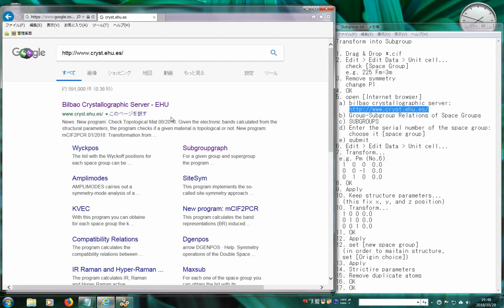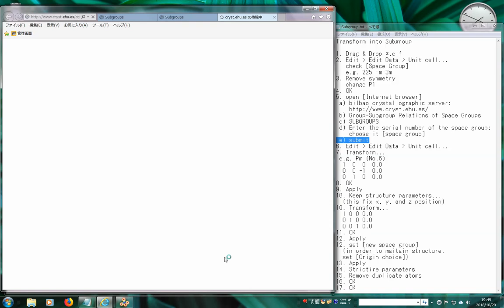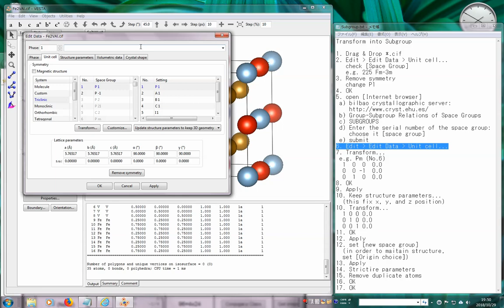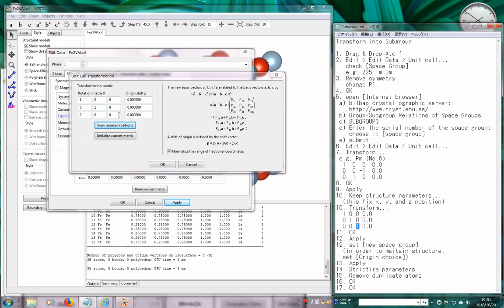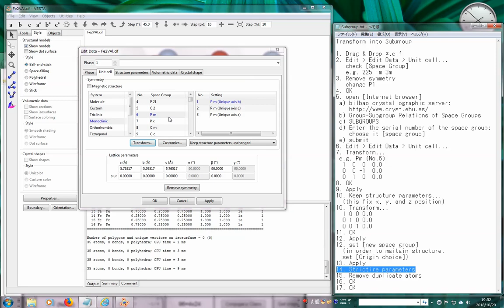Transform into Subgroup (VESTA)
Transform into Subgroup

1. Drag & Drop *.cif
2. Edit, Edit Data, Unit cell...
   check [Space Group]
   e.g. 225 Fm-3m
3. Remove symmetry
   change P1
4. OK
5. open [Internet browser]
 a) bilbao crystallographic server:
 b) Group-Subgroup Relations of Space Groups
 c) SUBGROUPS
 d) Enter the serial number of the space group:
    choose it [space group]
 e) submit
6. Edit, Edit Data, Unit cell...
7. Transform...
 e.g. Pm (No.6)
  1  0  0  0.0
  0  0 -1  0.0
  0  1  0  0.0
8. OK
9. Apply
10. Keep structure parameters...
  (this fix x, y, and z position)
11. Transform...
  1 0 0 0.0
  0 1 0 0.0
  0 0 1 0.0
12. OK
13. Apply
14. set [new space group]
  (in order to maitain structure,
  set [Origin choice])
15. Apply
16. Strictire parameters
17. Remove duplicate atoms
18. OK
19. OK